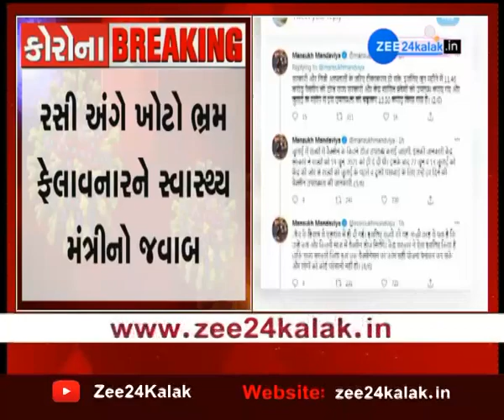Mansukh Mandviya Health Minister On Vaccine And Vaccination Campaign | Vaccination Update | Gujarat